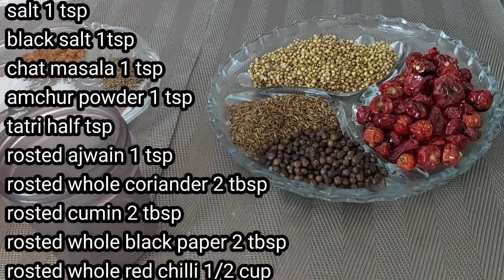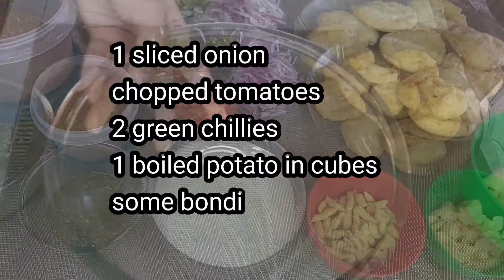Best dahi baray full recipe with chutney & dahi baray masala(Ramzan)